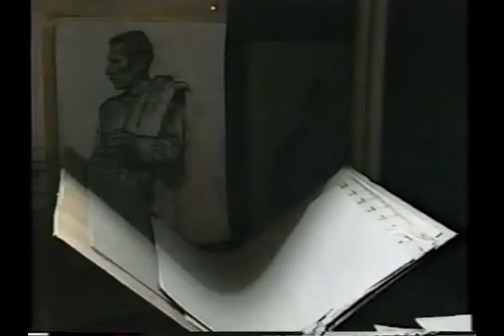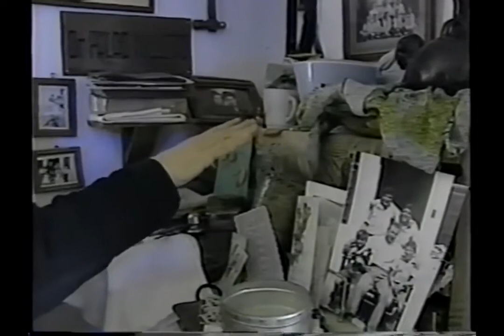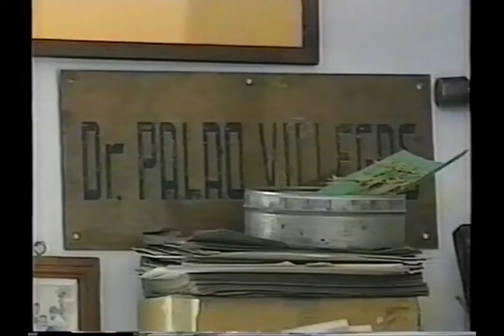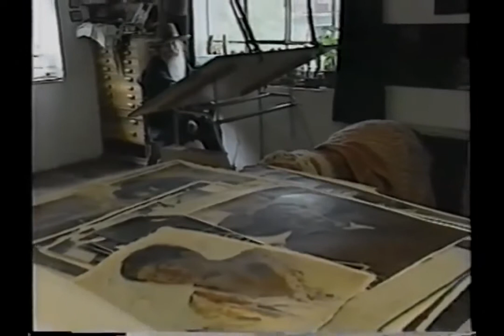LUIS PALAO BERASTAIN DOCUMENTAL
Luis Enrique Graciano Palao Berastain (Arequipa, Perú, 1943) es un pintor peruano. Se ha especializado en el dibujo y la pintura realista, trabajados sobre todo con carboncillo y acuarela. Hijo del reconocido médico cirujano Mariano Palao Villegas (1905–1989) y de Rosa Berastain Berastain. Se casó con Liese Ricketts Borchardt en 1973 con quien tiene dos hijos, Sebastián y Francisco. En 1994 nació su hija Cristina fruto de su relación con Gabriela Lambarri. Mostró desde muy joven una sensibilidad especial para las artes. Estudió en el Colegio La Salle y en el Colegio Nacional de la Independencia Americana de su ciudad natal. Su inquietud lo llevó a Argentina donde estudió cuatro años de arquitectura en la Universidad Nacional de La Plata, pero abandonó la carrera para dedicarse a las artes plásticas. Allí tuvo contacto con renombrados artistas de ese país, realizando varias muestras donde alcanzó reconocimiento de la crítica. Su primera exposición la inauguró en la Municipalidad de Salta, el 25 de mayo de 1965. Se trasladó a Jujuy, atraído por su paisaje campestre, que a partir de entonces se convirtió en el tema central de su arte. Después de unos años volvió al Perú (1966) y se fue a vivir al distrito de Chinchero, provincia de Urubamba, región Cuzco, donde se mimetizó con el paisaje y la gente del Perú profundo. Viajó incansablemente por los Andes recreando la vida y el entorno de la gente humilde del campo con un estilo realista inspirado en los hermanos Teodoro y Alejandro Núñez Ureta, y con ciertas reminiscencias del realismo americano de Andrew Wyeth. El trabajo del maestro Luis Palao cuenta con un dominio del dibujo pleno y un estilo muy peculiar para equilibrar y ejecutar las sombras, siendo su claro oscuro fuerte y de pinceladas espontáneas y seguras. Su mérito es haber creado un realismo muy personal pero completo en lo académico contemporáneo y el haber usado un estilo innegablemente universal para recrear la vida de la gente de su tierra siguiendo de esta forma y dándole nuevos bríos al arte de Jorge Vinatea Reinoso y Teodoro Núñez Ureta, es por ello que ha sido merecedor de varias distinciones y premios nacionales e internacionales por su valor plástico y humanista en el contenido. Esas distinciones van desde el "Premio nacional de pintura" hasta el reconocimiento del estado peruano por su trayectoria y legado a la historia del arte peruano. Palao es un eterno buscador de nuevas formas de expresión, nunca se repite. Su amor por la gente humilde, en especial por el autóctono puro, lo lleva a ser parte de la lucha de su pueblo en el sueño utópico del retorno natural a la tierra: "Yo no estoy geográficamente en un lugar, yo soy un vagamundo. Estoy con los hombres que no tienen tierra y eso es mi libertad. Estoy donde están los mendigos, los enfermos mentales, con los que huyeron de su casa, con aquellos que no aceptaron a la sociedad aunque sea por un día. Me interesan los desamparados, no quienes están en sus casas con su televisor y su cuenta bancaria. No hay nada que admirar ahí, desde mi punto de vista, desde el camino".